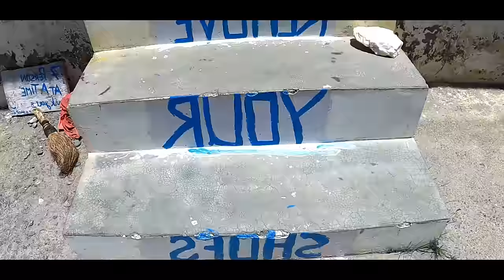Gue Mummy Stupa & Monestry || Different type of mountains of Gue village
check out my journey to Gue village to see historical personality The Mummy, A mink who mummified himself alive. And he is still in good mummy shape without any chemical or anything unnatural. It was a complete natural process.